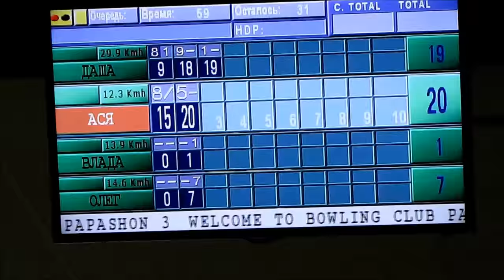День Рождения друга . Friend's birthday .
У моего другу Олега День Рождения и мы идем играть в боулинг ! Я очень рада!!!
My friend invited me to his birthday and we go to play bowling! I'm very glad !